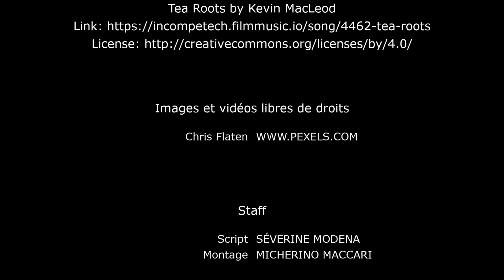Grandale High - S1e2 - Pelouse interdite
Non, on ne pose pas son fessier où l'on veut !!!